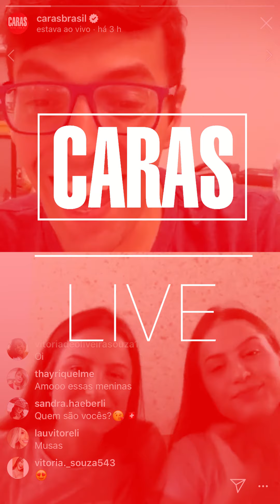JÚLIA & RAFAELA: DUPLA REVELA PEDIDO DE CASAMENTO MALUCO E PAIXÃO POR FAKE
JuliaERafaela estão de quarentena com a CARAS! A dupla sertaneja - dona de hits como NaMesmaMoeda e ParedesPintadas - participaram de uma entrevista exclusiva e abriram o jogo sobre vida amorosa e as maiores "latadas nas suas vidas". Confira!